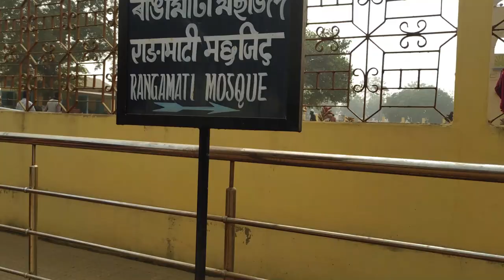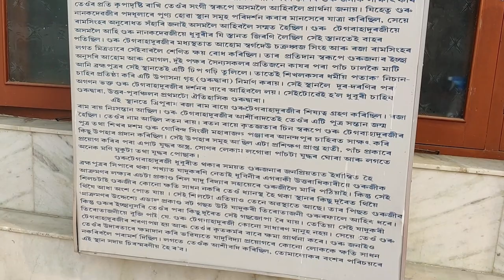Dhubri and Gauripur by Road from Guwahati, Netai-Dhubuni Ghat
We travelled to Dhubri and Gauripur in this series and we really liked both these places. There are so many important places to see here.